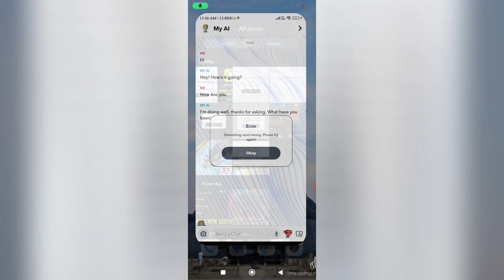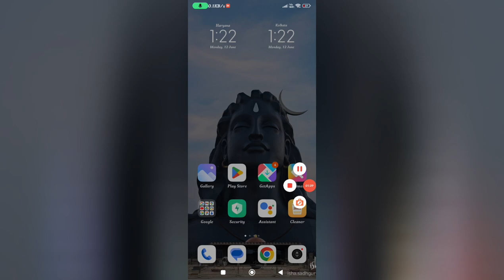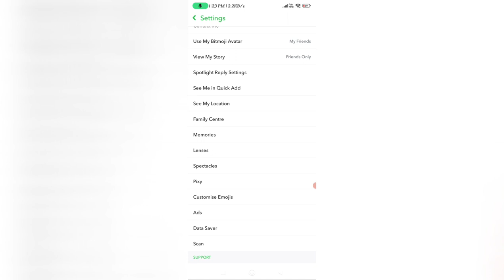How to Fix Snapchat My Ai🤖 Something Went Wrong Problem। My Ai Something Went Wrong Problem Solve